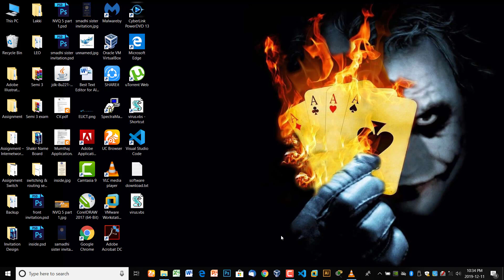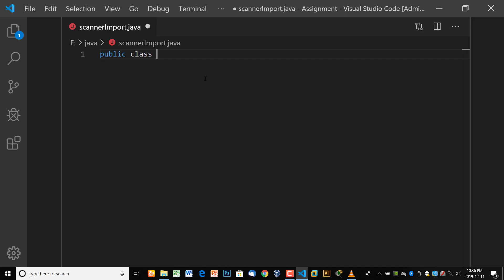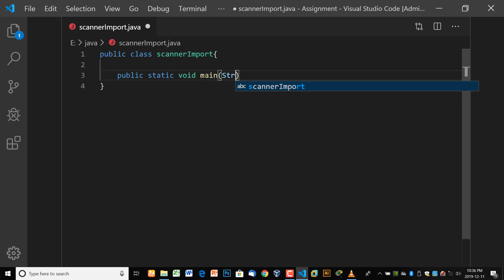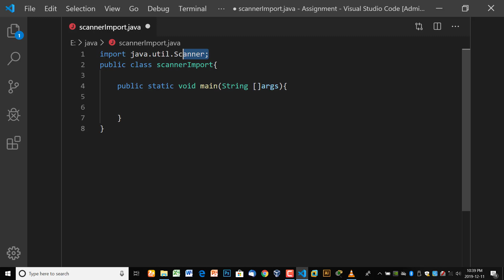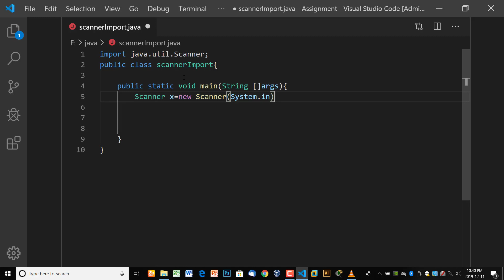Getting User Input in Java | NVQ 5 | Scanner | Software Programming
- How to use Scanner
- Getting input user
- User Input
- Java input
- Variable
- declaration
- initialization